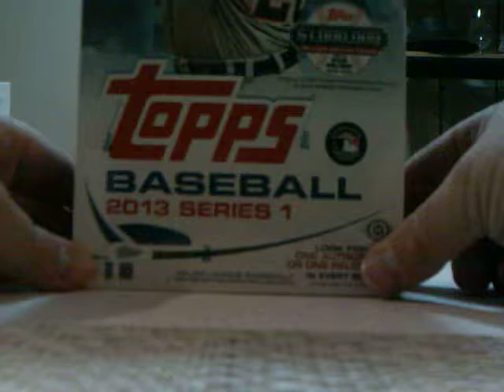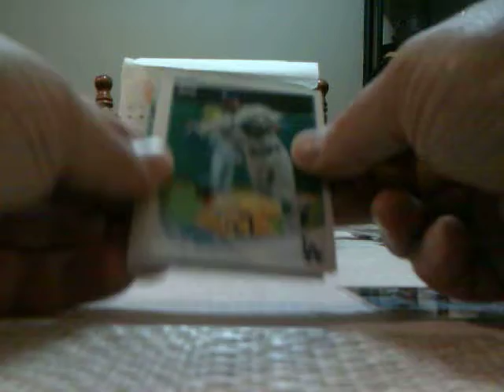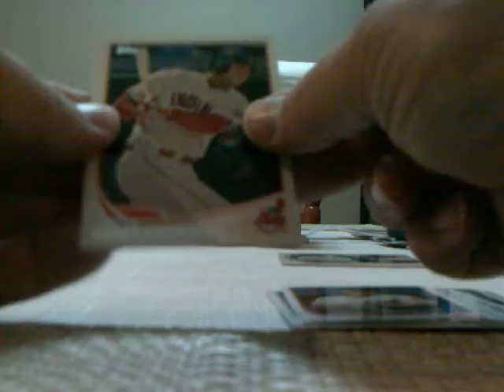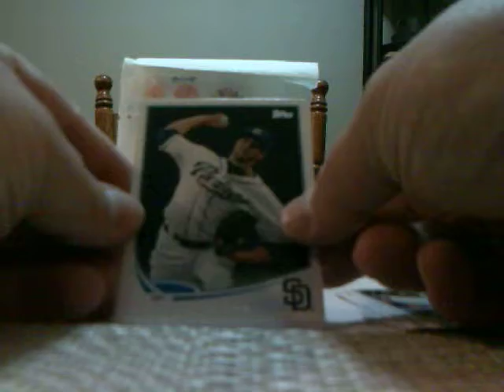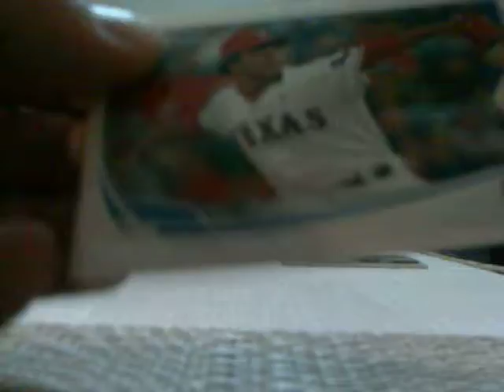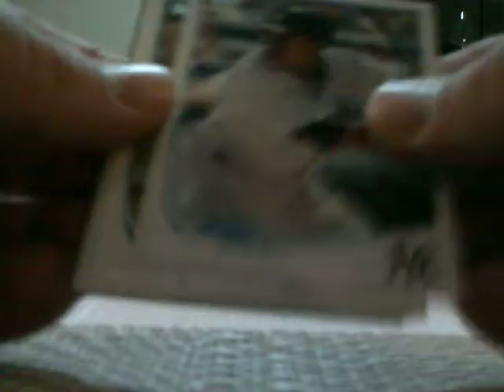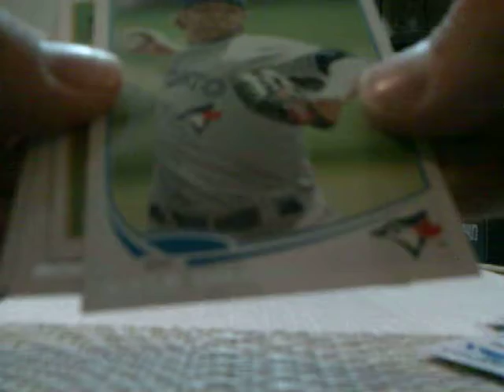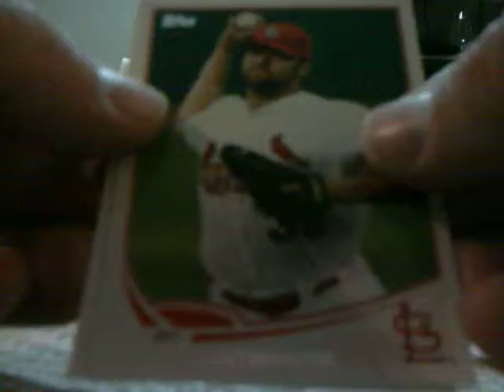2013 Topps Baseball Series 1 Box Break Part 1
Got a box of 2013 topps series 1 baseball from a friend of mine. this is part one
of the break. enjoy the video.